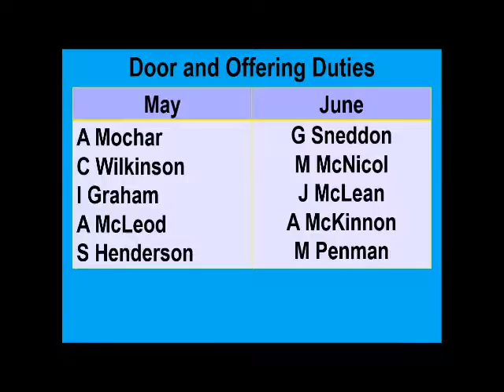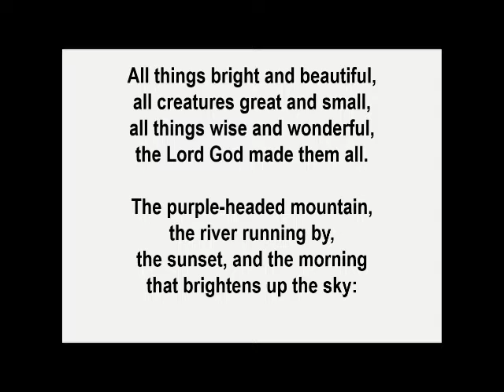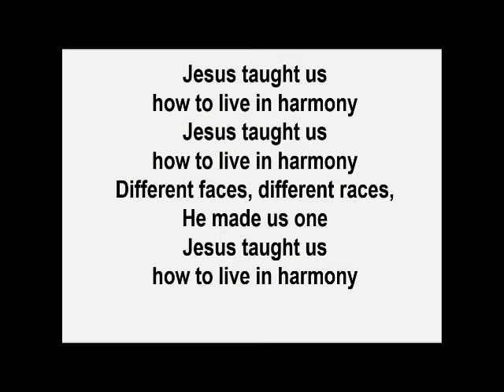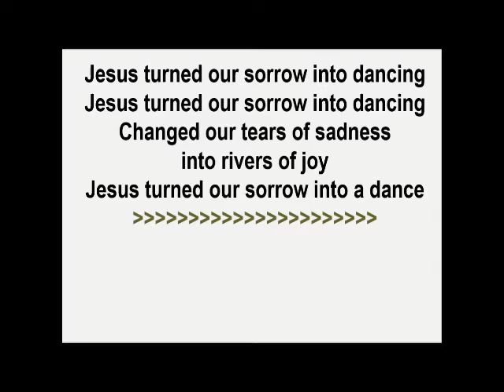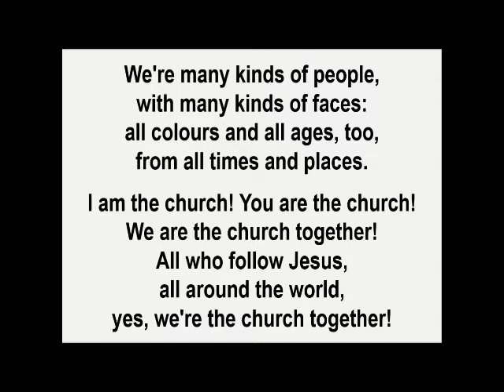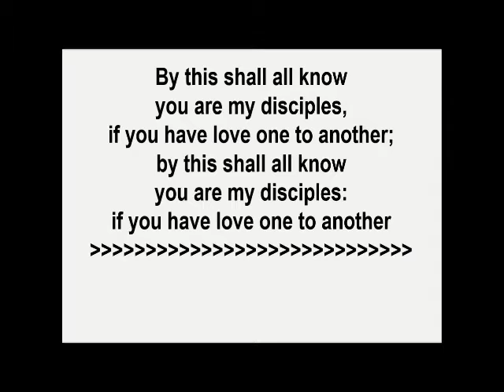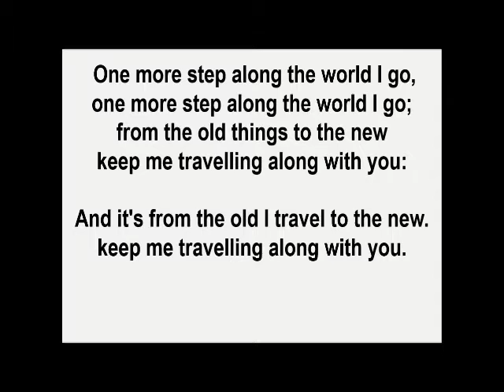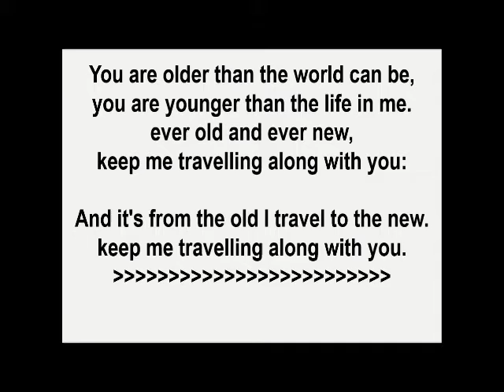Grahamston United Church Sunday Worship 15th May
Sunday Worship conducted by Rev. Anne  White